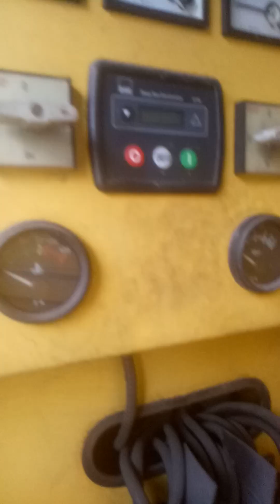tinanggal ko battery ng generator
low bat for charging